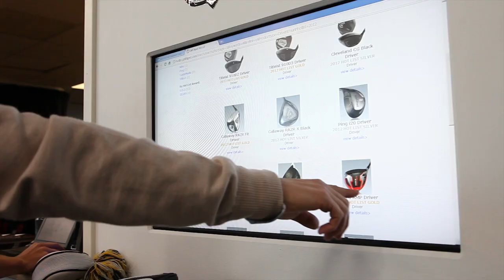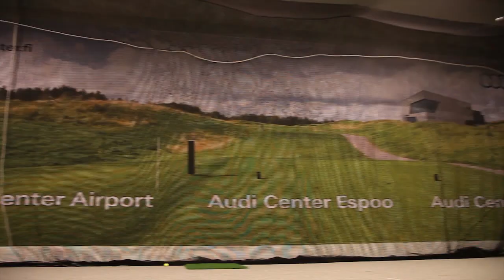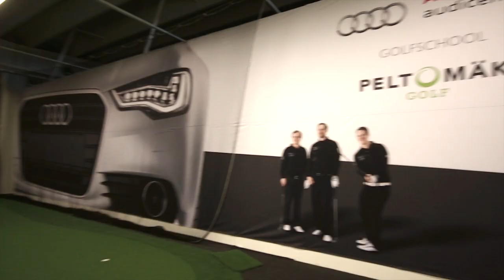Peltomäki Golf esittely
Katso mitä Vantaalla sijaitsevasta Peltomäki Golfista löytyy.